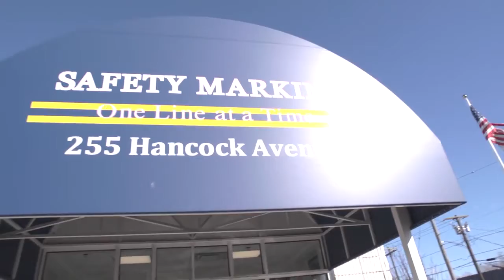Company Overview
Safety Marking, LLC. | Safest & Most Professional Pavement Marking Company | Mark Kelly Safety Marking

Our Vision is to be the safest and most professional pavement marking company in the industry.

Our Values:
Safety
Accountability
Communication
Teamwork
Integrity
Commitment
Exceeding Expectations

Our Services:
Epoxy Pavement Markings
Thermoplastic Pavement Markings
Airport Markings
Stage Construction
Hydro-blasting
Recessed Pavement Markings
Specialty Items
Parking Lot Striping